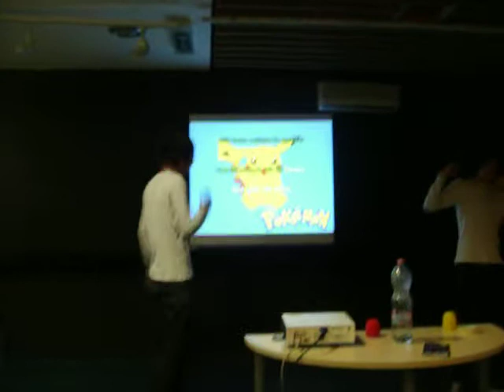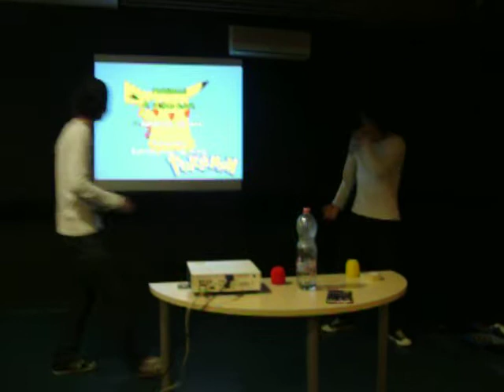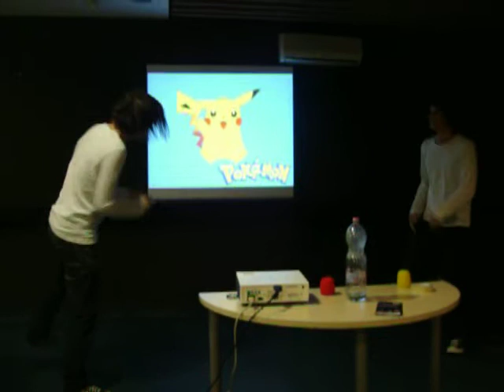Holdfénycon - Pokemon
Szerezd meg hát mind egyedi előadásban :D ...